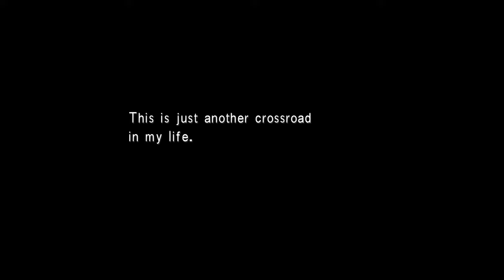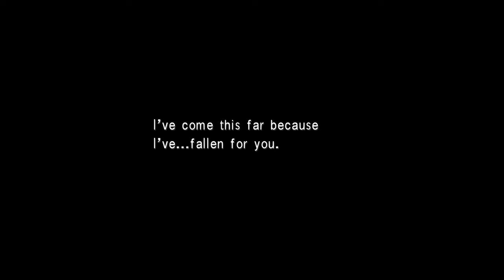Final Fantasy VIII "Remastered" (PC/Steam) - I'll Be Here... (Project AngelWing Mod)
It's the "remaster"... But with my Project AngelWing mod. Isn't it amazing how just upscaled fields can improve the overall quality of this *cough* remaster? Nothing has been released yet and I can't give an exact date on anything. As you can see there are quite a few things that need figuring out and fixing.

Not all fields work properly. That will probably be resolved soon. The field/battle characters have been upscaled by me as a test. But they don't blink yet and seem to cause issues with certain models as seen in the video.

You can all thank Maki for making this happen. He's put a lot of work into making our mods compatible and is still looking into resolving things. Show that man some love!

If you want to stay up to date on the progress then feel free to follow the Qhimm discord. Or, better yet, if you're interested in seeing progress on things like battlefields, character/enemy textures, and custom texture work then I recommend checking out Mcindus and his streams on Twitch. He's also doing an insane amount of work to give everyone the things Square didn't.

As for me? I'm focusing on improving the Project AngelWing fields and putting together a 6x upscale pack for the remaster. I'm no longer restricted to 4x like with the 2013 version. I tend to post almost all of my progress on Twitter...cause that makes sense...

Anyway... Hope to show more in the near future!